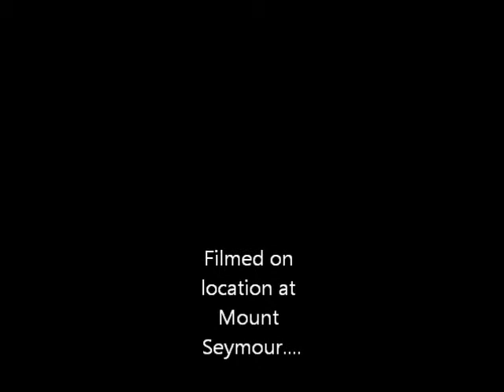shreding mushroom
seshin mush on seymour